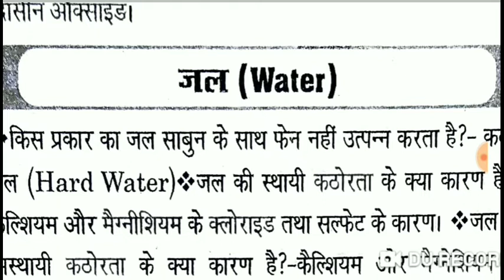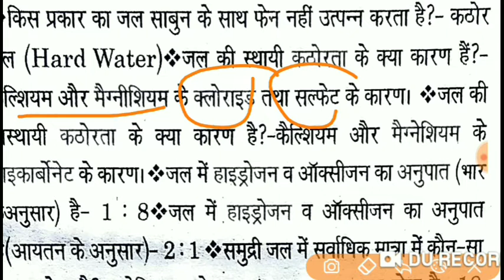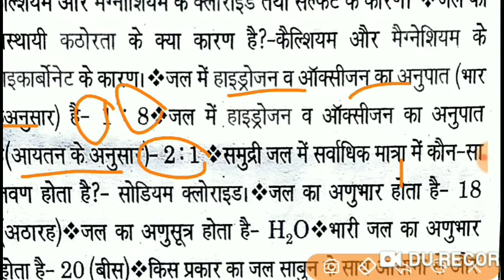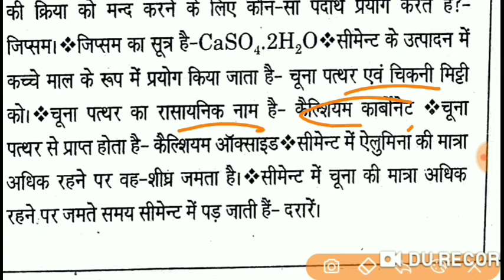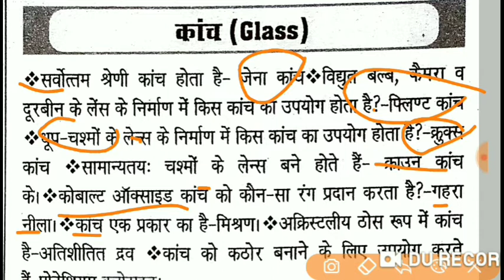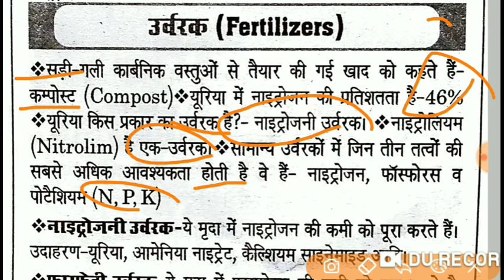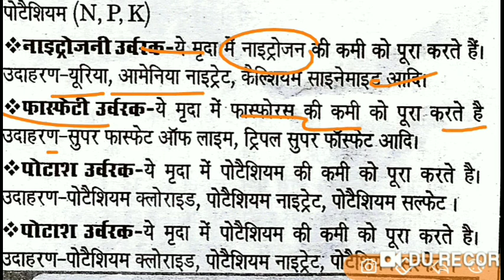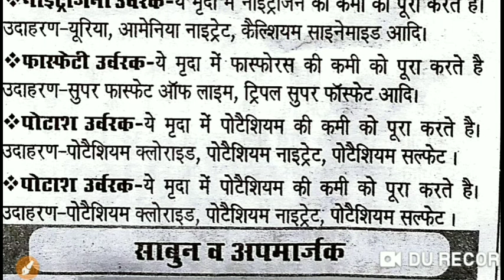Day 6.1 for 66th BPSC, BPSSC SI ESI pre and main exams